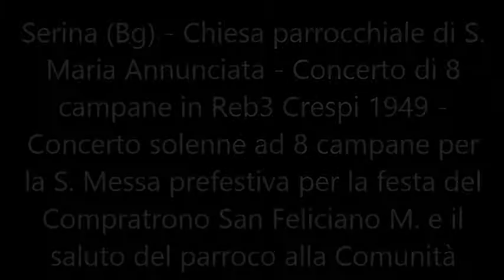Le campane di Serina (BG) - Concerto solenne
Serina (Bg) - Chiesa parrocchiale di S. Maria Annunciata - Concerto di 8 campane in Reb3 (+ una fuori concerto inutilizzata) Crespi 1949 - Concerto solenne ad 8 campane per la S. Messa prefestiva per la festa del Compatrono S. Feliciano M. e il saluto del parroco alla Comunità.
Ringrazio molto Jacopo.